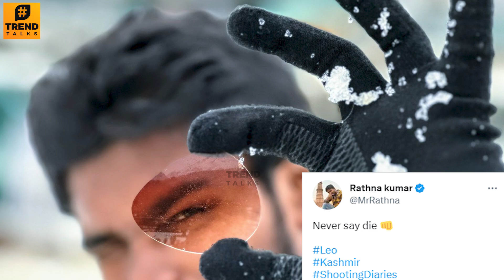VIRAL : LEO 🔥 Vijay Sethupathi in Thalapathy 67? - Latest Update | Vikram Santhanam | LCU | Lokesh